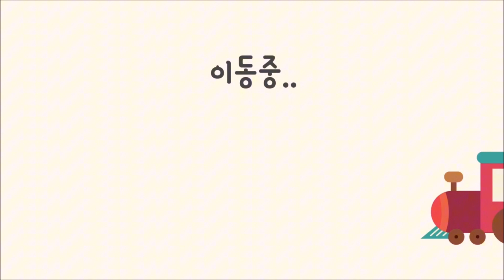공주 유구 핑크뮬리정원, K-Tour, Pink Muhly in Gongju Korea, Mavic Air2S, Quick Shot, 매빅에어2S, 퀵샷[딸셋엄빠TV:항공촬영]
공주 유구 핑크뮬리정원, K-Tour, Pink Muhly in Gongju Korea, 매빅에어2S, 퀵샷, 써클, 아스터로이드, Mavic Air2S, Quick Shot, Circle, Asteroid[딸셋엄빠TV: 항공촬영]

공주 유구 핑크뮬리정원

아담한 핑크뮬리 군락...
유구천의 한가로운 풍경과 함께
느긋하게 즐길 수 있는 공주 핑크뮬리 자연명소~

장소명: 유구핑크뮬리정원
주소: 충남 공주시 유구읍 유구리 648-18